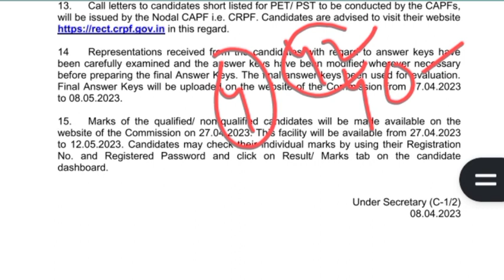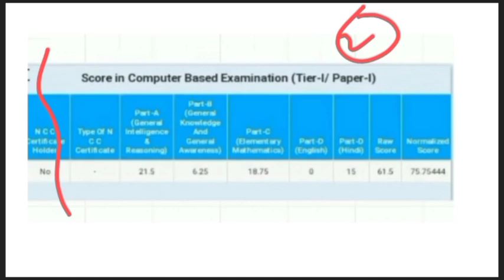How to check ssc gd score card 2023 l score card কখন দেখতে পারব l ssc gd normalization marks l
How to check ssc gd score card 2023 l score csrd কখন দেখতে পারব l ssc gd normalization marks l

➡️video related to :
how to check gd CONSTABLE result
ssc hd score card
ssc gd constable score card
ssc gd score card 2023
ssc gd constable score card details
how to check ssc gd score card 2023
how to check ssc gd result
how to check gd result
how to check ssc gd CONSTABLE result
ssc gd result check
how ti check ssc gd result b2023
ssc gd constable final cutoff 2022
ssc gd cutoff analysis
ssc gd cutoff details 2023
gd Constable final cut off details
gd Constable final cut off details 2023
gd Constable Upcoming vacancy
gd constable previous year cutoff
gd CONSTABLE safe score
ssc gd constable safe score
gd previous year cutoff 2023
gd Constable previous year cut off 2023,gd cutoff 2022
ssc gd 2021 and 2022 cut off
ssc gd safe score details

াকলে , তার জন্য চ্যানেল‌ কতৃপক্ষ কোনো দায়ী নয়